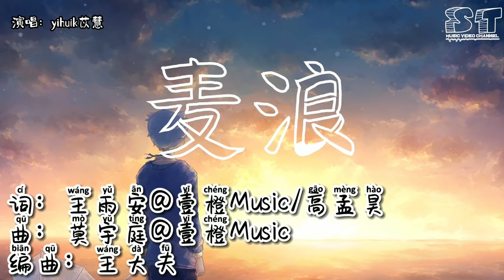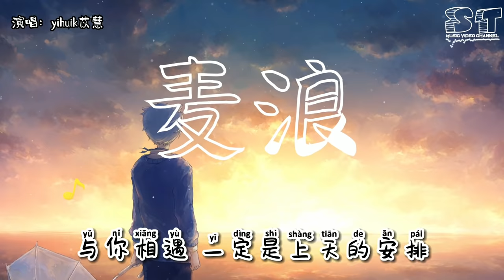麦浪 - yihuik苡慧『风往麦田吹来，在 轻晃着我裙摆，待 你漫步走过来，沿路的风景被抹上色彩』【动态歌词Pinyin Lyrics】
👇歌词👇
麦浪 - yihuik苡慧

词：王雨安@壹橙Music/高孟昊
曲：莫宇庭@壹橙Music
编曲：王大夫
制作人：高孟昊
民乐编写：王大夫/高孟昊
吉它：王大夫
扬琴：邱文谦
笛子：罗智丰
配唱制作人：高孟昊
和声：曾婕Joey.Z
人声录音：Walford@Cosby Studio
民乐录音：邢铜@55TEC Studio
音频编辑：高孟昊
混音：Lance Powell
母带：全相彦@OKmastering Studio
封面：Nigoki太郎
文案：段练
A&R：高孟昊
艺人统筹：刘莹莹/黎婧/刘亨@FLOWSIXTEEN
企划营销：杰森/袋熊/武泰闸叶问/酸奶麦片
总监制：陈国威 Andrew Chan@索尼音乐

闭上眼睛在原野里奔跑

风吹来的方向有你的味道

每一次呼吸加快了心跳

伴随麦浪吵闹

我们手牵手云海下约好

用往后的时光欢笑

爱赶走了所有的烦恼

我钻进你怀抱

在你不注意的时候 悄悄埋下我温柔

期待在不久后 爱绽放映入眼眸

风往麦田吹来

在

轻晃着我裙摆

待

你漫步走过来

沿路的风景被抹上色彩

在麦浪里撒下我们的爱

桃花正开

春风撞进了怀

待

你走进我未来

柳叶飞花变成青色的海

与你相遇

一定是上天的安排

我钻进你怀抱

风往麦田吹来

在

轻晃着我裙摆

待

你漫步走过来

桃花正开

春风撞进了怀

待

你走进我未来

与你相遇

风往麦田吹来

在

轻晃着我裙摆

待

你漫步走过来

桃花正开

春风撞进了怀

待

你走进我未来

与你相遇